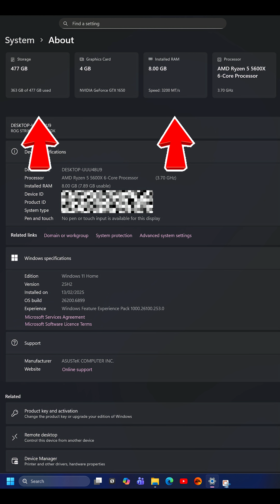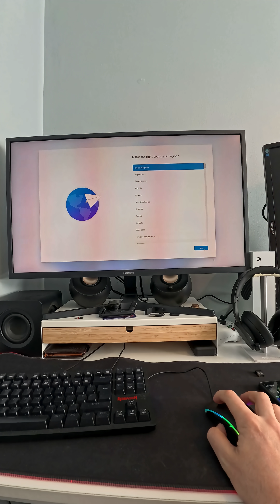Quick and easy PC Upgrade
Upgrading a PC for a friend who tells me that it has run out of storage and needs a little pick me up for running some games. So I quickly upgraded the SSD storage and RAM whilst replacing the thermal paste and blasting away some dust. I also installed a fresh copy of Windows 11 and all essential drivers so its like a brand new PC again. (There were no important files worth keeping as it was only used for a bit of light gaming)

PC Specs:

8GB DDR4 RAM (Upgraded to 16GB)
512GB NVME SSD (Upgraded to 2TB)

Upgrade products: